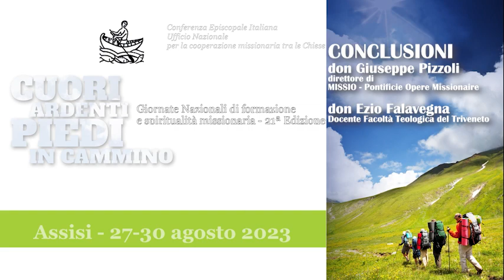ASSISI 23_Relazioni 08_CONCLUSIONI